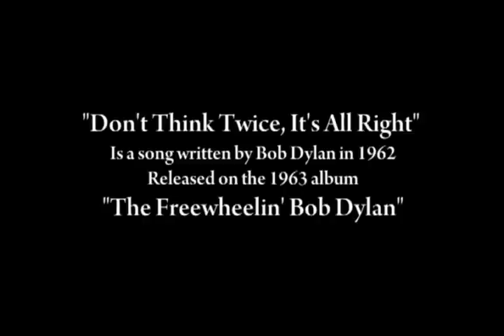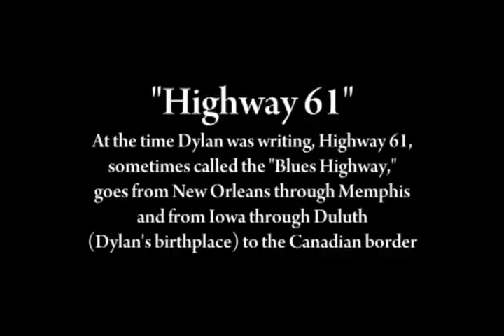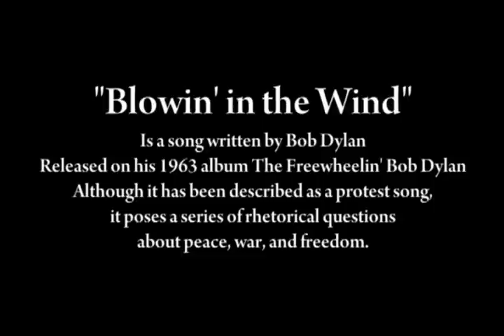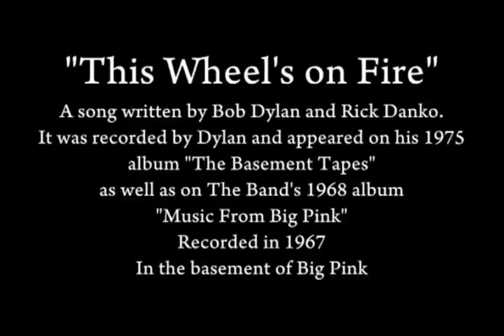BOB DYLAN Live In Sweden 2009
BOB DYLAN
Live In Sweden 2009

DVDylan ID: D865